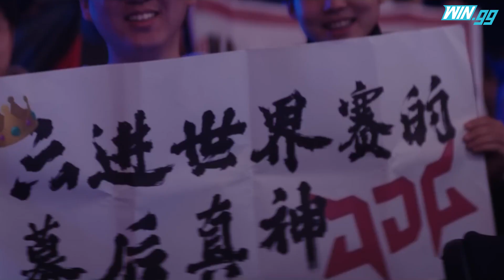The best picks for Worlds 2022 Semifinal Pick'Ems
0:26 Full bracket
0:30 JDG vs T1
2:23 Gen.G vs DRX

The 2022 League of Legends World Championship is fully fired up! We already racked up a good amount of Pick'Em points, but who doesn't want more in-game rewards? Here are our favorites for the Worlds 2022 finalists!